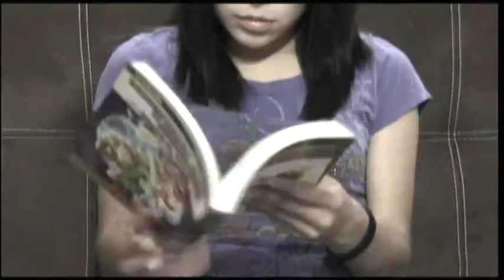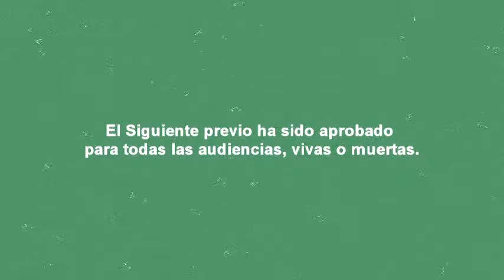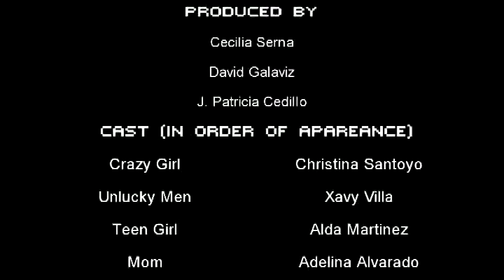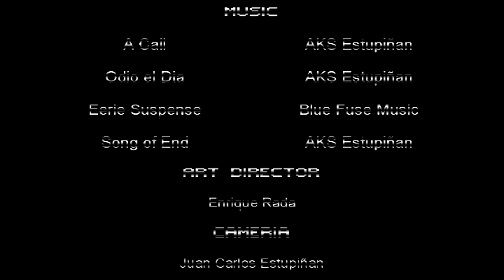Project Creepy - Los Tres cortometrajes Malditos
*Sinopsis: Perturbadoras historias sin nexo evocan los peores temores de la gente. Basados en textos de libre distribución en internet.

Este cortometraje fue inscrito al Festival de Cine de Monterrey. No quedo como Selección Oficial, pero fue exhibido como muestra universitaria.

*Productores: Hector David Galaviz Ruiz, Cecilia Serna Reyna, Juana Patricia Cedillo Rodriguez

*Elenco: Christina Santoyo, Xavier Villa, Alda Martinez, Adelina Alvarado, Carlos Valadez, Nathanael Rodriguez

*Guión:  Juan Carlos Estupiñan

*Dirección: Juan Carlos Estupiñan

*Producción: Juan Carlos Estupiñan y Patricia Cedillo Rodriguez

*Fotografía y Cámara: Juan Carlos Estupiñan

*Arte: Enrique Rada Tovar

*Asistencia de Dirección: Esaú Martinez Alvarado

*Postproducción de Sonido: Kenya Rosales, A. Kenneth Estupiñan, Cesar Mendez

*Postproducción Video: Juan Carlos Estupiñan

*Agradecimientos especiales: A  todos los que hicieron posible este proyecto.